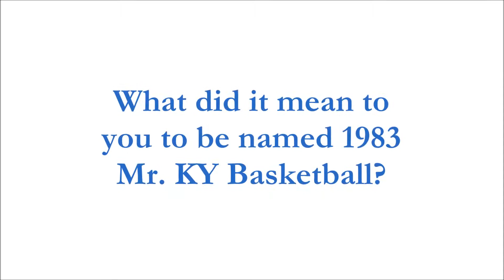What Mr Kentucky Basketball means to me